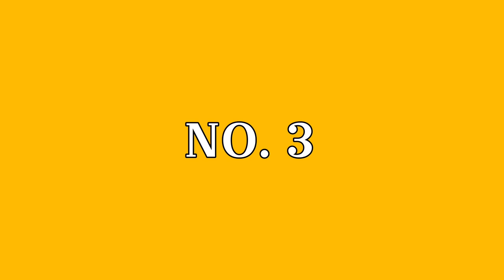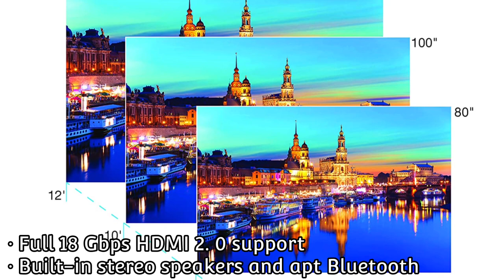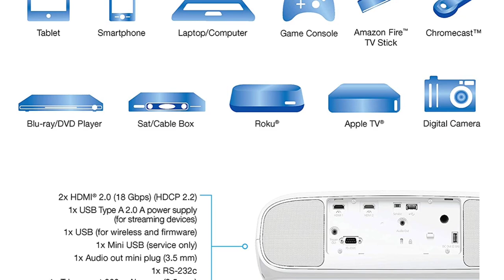Top 5 4K Projectors to Buy in India in 2023!!!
Here is the list top 5 4k Projectors to buy in India on Amazon!!!. Go and check out your favourite one.

5. YABER ACE K1 4K Projector

4. XGIMI Horizon Pro 4K Projector

3. ViewSonic PX701-4K 4K UHD Projector

2. BenQ TK700STi 4K HDR Gaming Projector

1. Epson Home Cinema 3800 4K PRO-UHD Projector